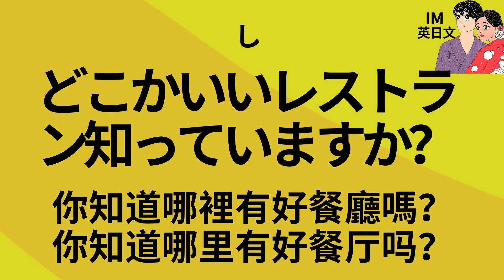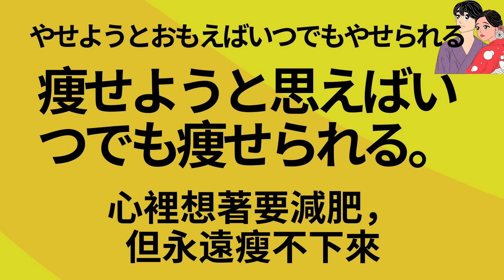日本在地生活：超好用日文：日文話題口說訓練